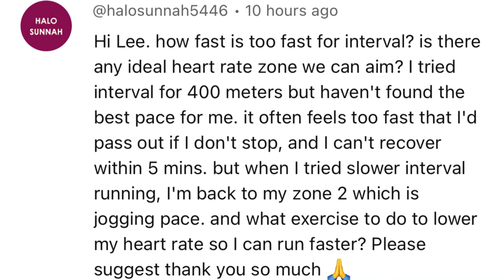RUN FASTER in 2024 with these Interval Training TIPS!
📺 Watch some of my top videos:
• How My Marathon Training Evolved: From 4:25 to 2:21

How Fast Should You Run Intervals? | Pacing Intervals for Maximum Gains

In this video, I dive into a critical question from the comments: how fast should you run your intervals, and is it possible to go too fast? If you're burning out too quickly in your interval training, you're likely missing out on the key benefits of speed work. I explain how to pace your intervals correctly, why overdoing it hurts your progress, and how to find the right heart rate zone for optimal performance.

We'll break down common mistakes, learn how to improve pacing, and discuss how to maximize the benefits from your interval sessions by running at the right intensity.